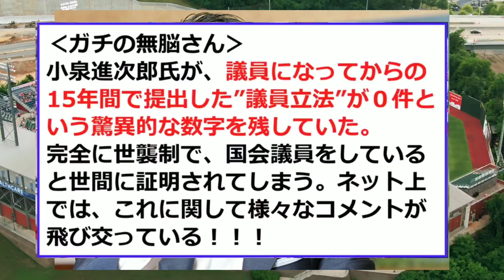【衝撃】小泉進次郎さん、無能すぎて「逝く」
動画のシナリオは2ch(5ch)のスレッドをモチーフとした反応動画です。